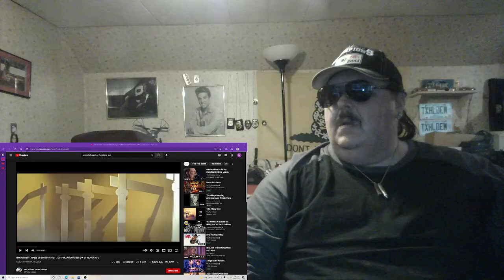Animals- House Of The Rising Sun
If u would like to leave a $5 tip please click link ty